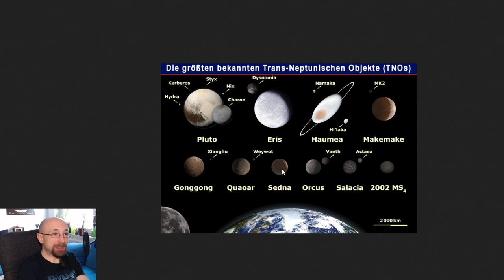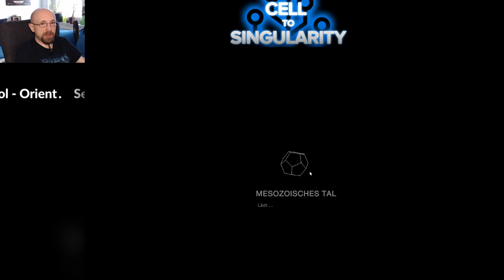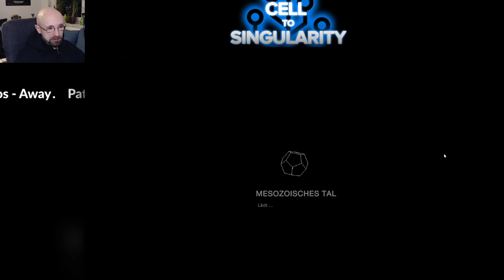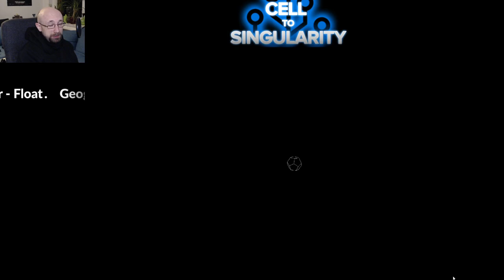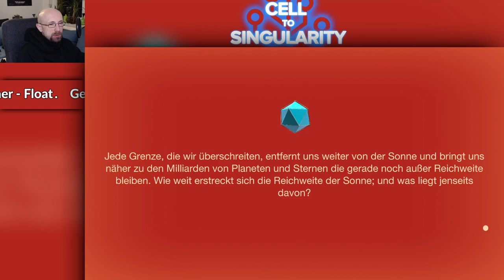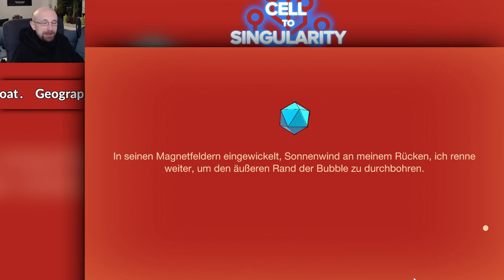Raus aus der Bubble - #40 CELL TO SINGULARITY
Let's Play Cell to Singularity